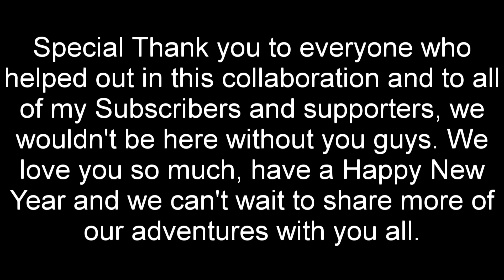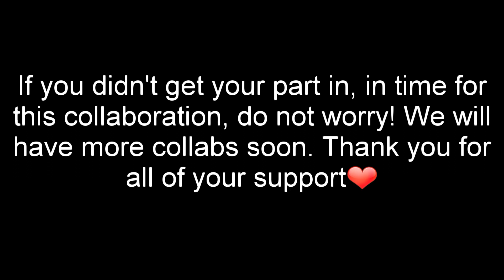🎉HAPPY NEW YEAR!🎉 Love Our YouTube Family💕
It has been a great year with you guys, we wouldn't be here without you.

Want to send our pups a gift? We have an amazon Wishlist:
You can mail letters or packages here:
Glass
110 Cooper Street
Unit 783, Babylon NY, 11702
Do you Want to Support Us and SAVE Yourself Money??
Website                                Code
HUSKYGAMEZ20
HUSKYSQUAD15

(?) If you have any questions, business proposals or want to commission art, you can email or pm me on Facebook or IG